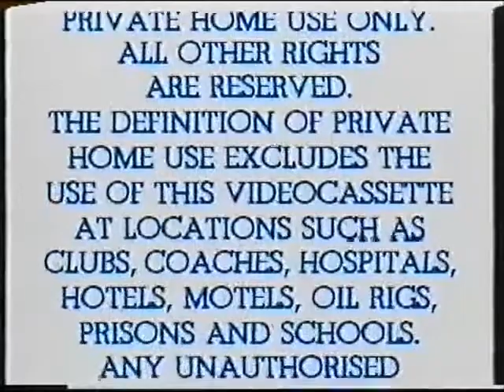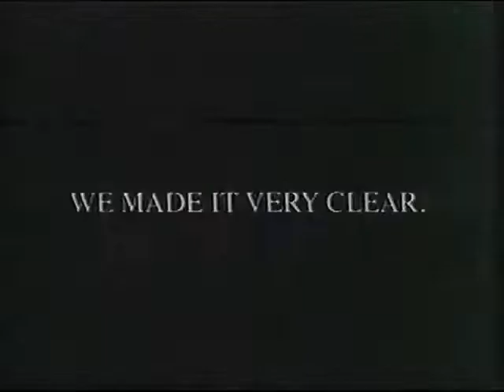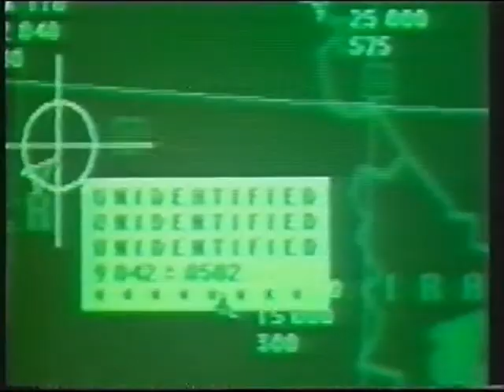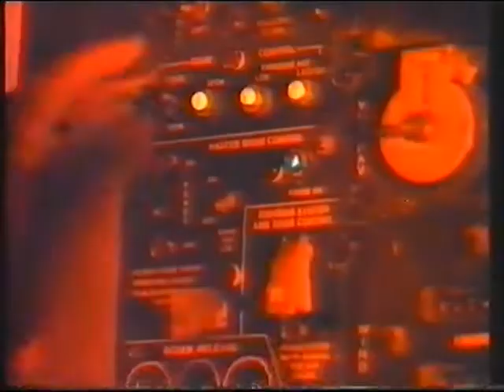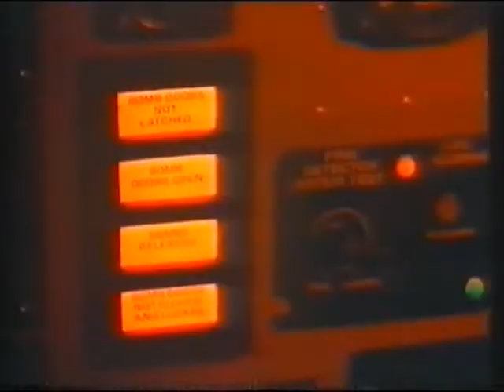Opening to I'm Gonna Git You Sucka VHS (Warner Home Video, 1991)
The following is a reupload of one of Stewart Tyacke’s videos.

Contents
Warning Scroll
Warner Home Video Logo
Coming Attractions Bumper
PG Rating
Gremlins 2: The New Batch
M Rating
By Dawn’s Early Light
PG Rating
Joe Versus the Volcano
M Rating
Lean On Me
M Rating Classification
United Artists Logo